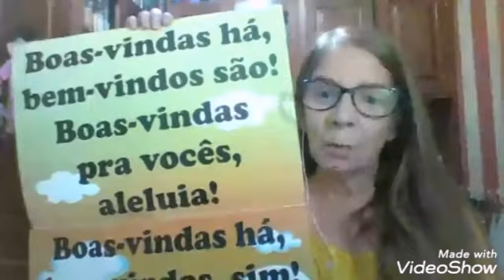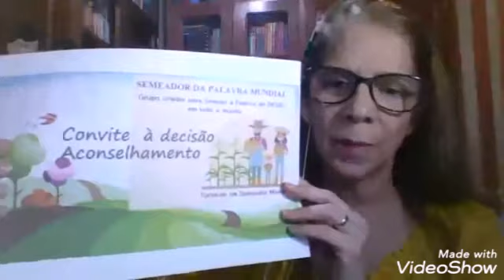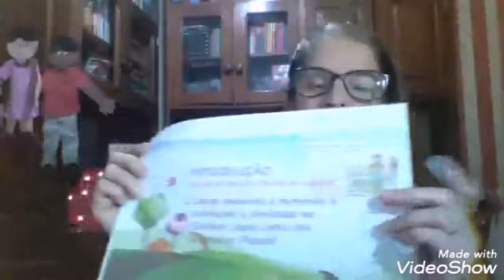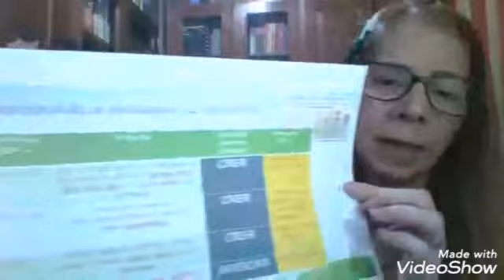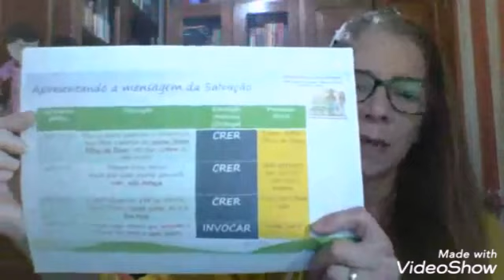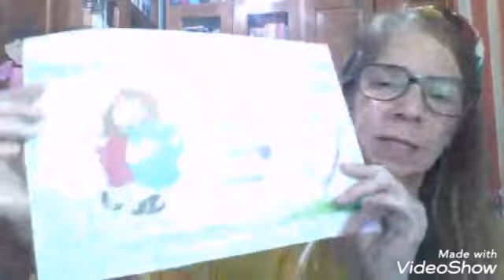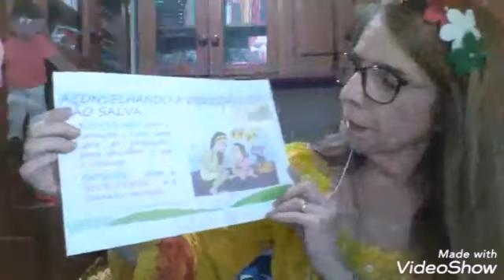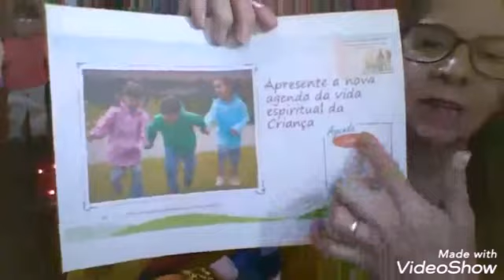Palestra Apelo e Aconselhamento com Dr Sonia Carvalho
vídeo aula Seminário Mundial Semeadores